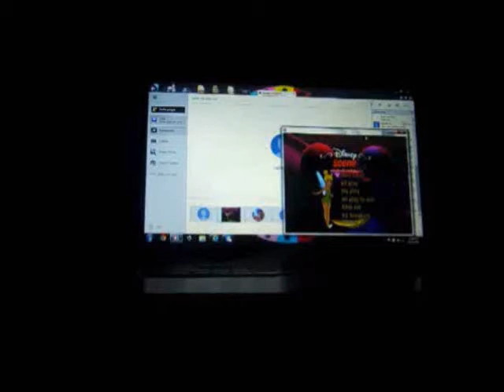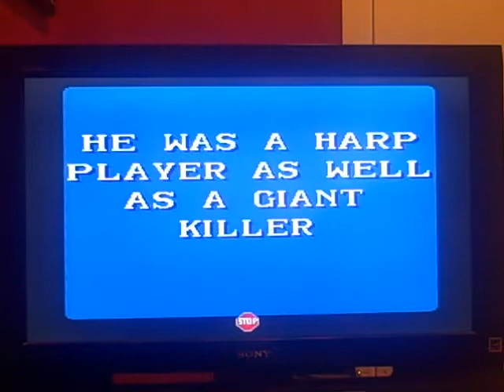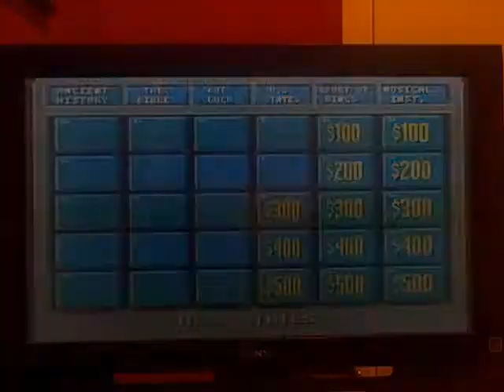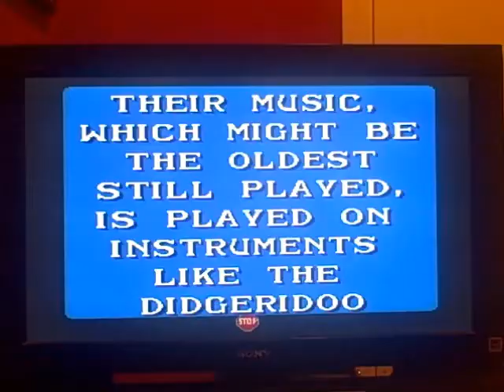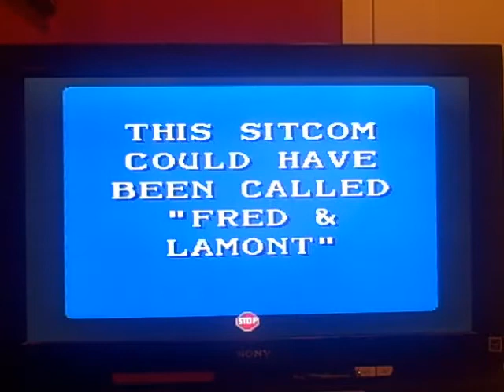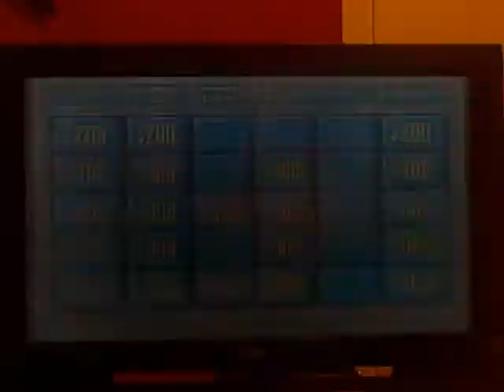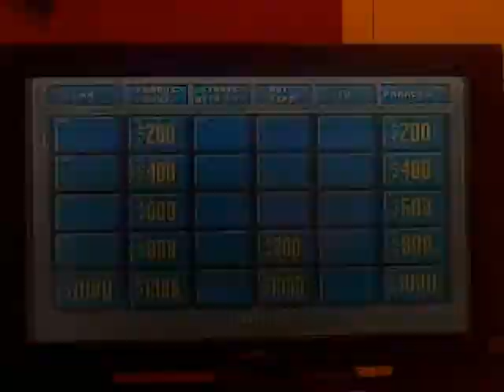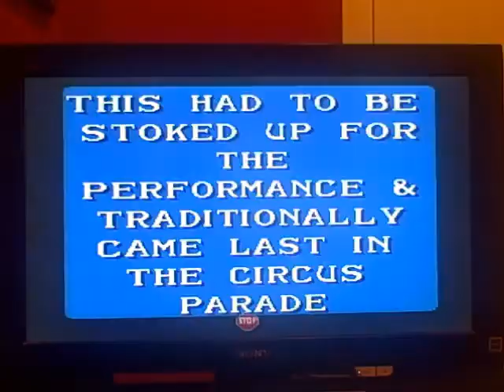SNES Jeopardy! 6th Run Game #20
Here is my 20th game of Jeopardy! for the Super Nintendo, in which at this point, I have won $668,400. Will I be able to say hello to $700,000 in this run? Watch to find out, and enjoy!